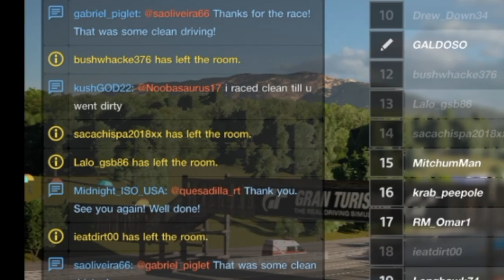GT Sport - Manufacturer Series - 2021 Exhibition Round 3: Sardegna C y Mucho drama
GT Sport - Manufacturer Series - 2021 Exhibition Round 3: Sardegna C y mucho drama en el chat.

Vamos ver el resumen de la carrera y ver que paso con los diferentes jugadores que no pudieron evitar irse unos contra otros en el chat.

Grid
Dirt 5
Playstation
Stadia
 y más!!